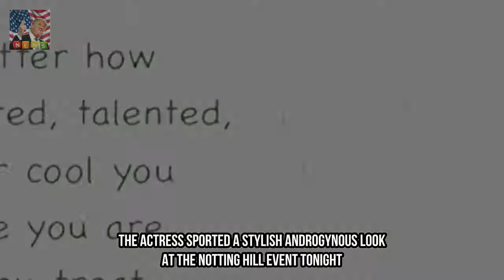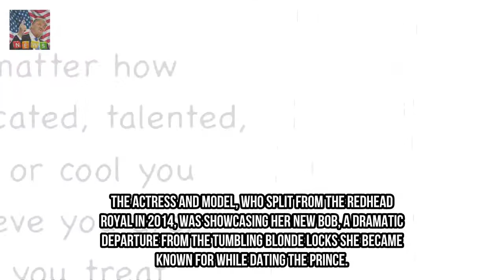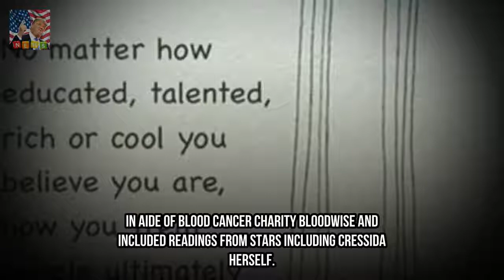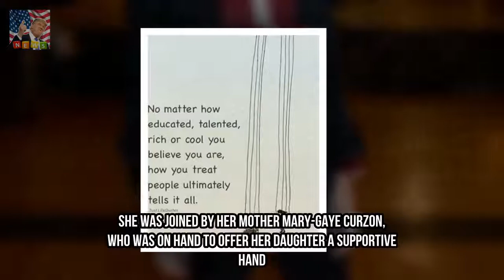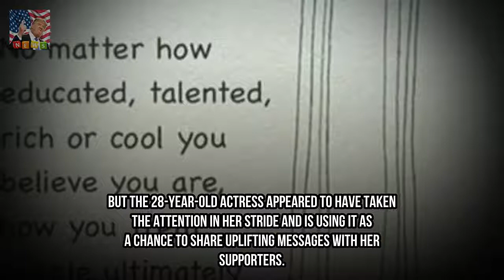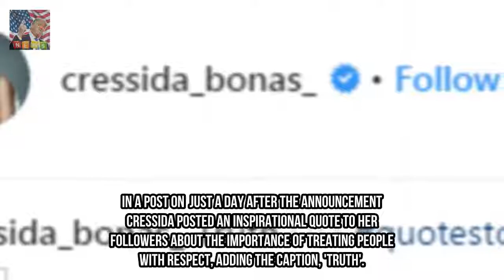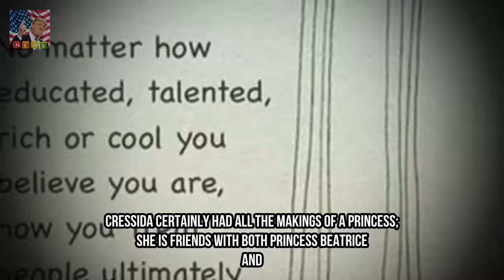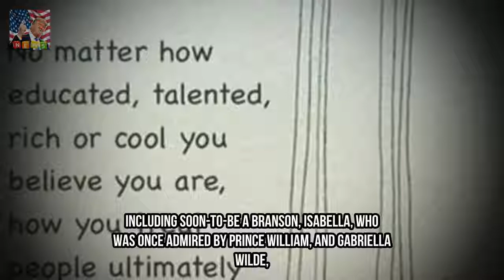Harrys ex Cressida Bonas enjoys night out in Notting Hill Breaking News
The 28-year-old star stepped out for Candlelit Christmas Carols in London Comes a week after newly-engaged Prince Harry attended same event as her Pair who dated for two years were expected to marry before splitting in 2014 The actress sported a stylish androgynous look at the Notting Hill event tonight She narrowly avoided an awkward run-in with her ex-boyfriends new fiancée last week.